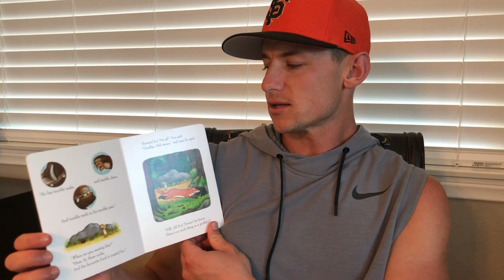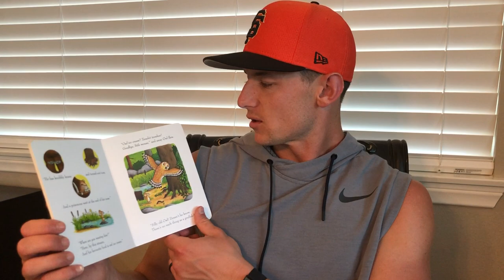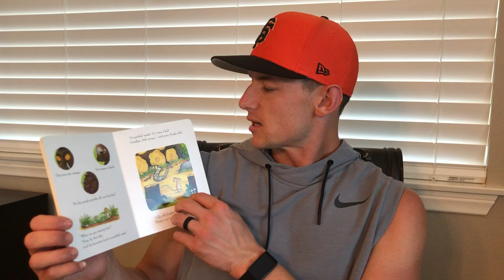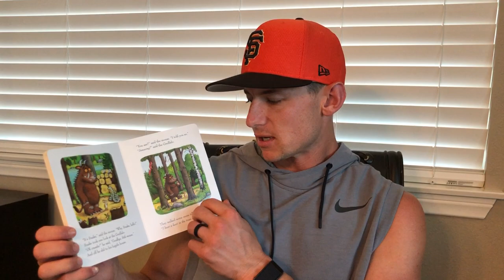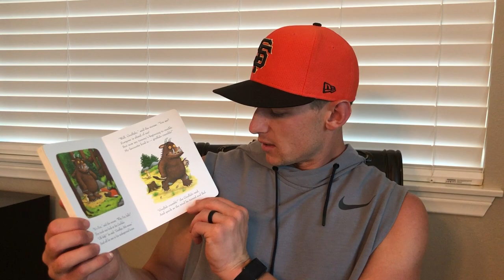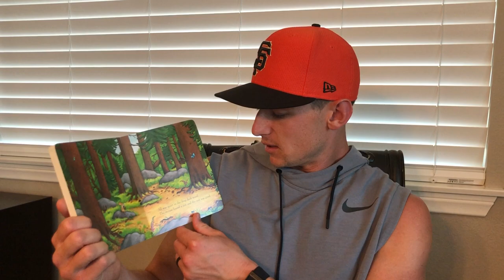Rob Brantly Reads "The Gruffalo"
Rob Brantly reads "The Gruffalo" by Julia Donaldson and Axel Scheffler for Ms. Kramer's kindergarten class.